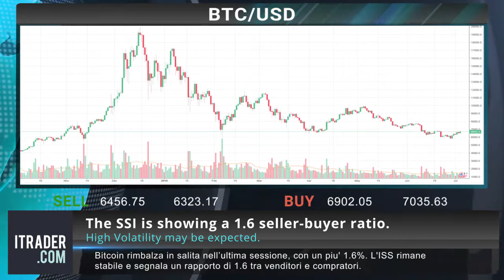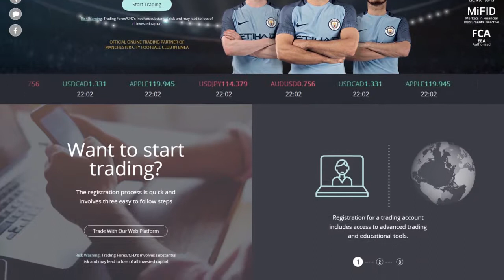ITRADER.COM_IT- Revisione di mercato settimanale-06-07-18